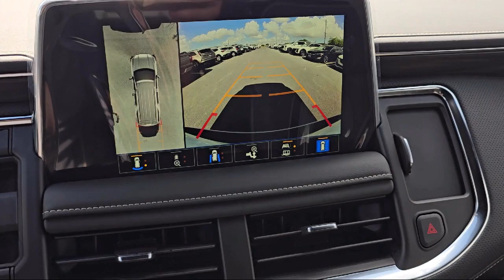2024 GMC Yukon XL SLT Sport Utility McAllen Brownsville Harlingen Port Isabel Weslaco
2024 GMC Yukon XL SLT Sport Utility Stock Number: G241557 Vin:1GKS1GKD3RR343574.